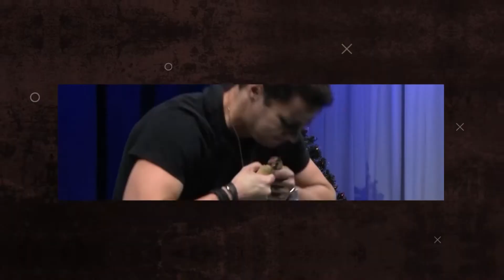Ask Eric Moss: old-time strongmen vs strongmen of today…who’s stronger?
First if you are new to this channel thanks for stopping by, questions and comments are welcome and encouraged, and since you are likely unfamiliar with what I do, in addition to being a personal trainer I’m also a modern day performing strongman ie I perform feats of strength as part of a live show in the tradition of the strongman acts that were common place in circuses and vaudeville theaters during the turn of the century. but with a modern day twist.

In today’s video I answer a question about what exercises I use for strength and whether it’s possible for someone 5’3

To pick up a copy of my book go here The Performing Strongman's Experience: Real Stories and Lessons Learned While Becoming a Modern Day Man of Steel: Moss, Eric J: 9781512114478: Amazon.com: Books